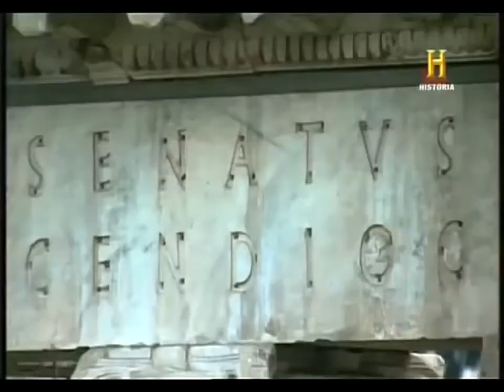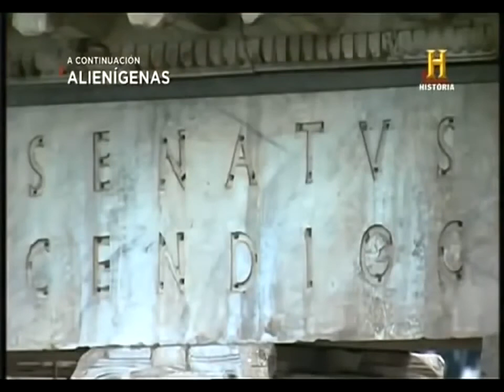INCREÍBLE HISTORIA DEL EMPERADOR CALIGULA 5- EL FINAL DE CALÍGULA - DOCUMENTALES HISTORIA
INCREÍBLE HISTORIA DEL EMPERADOR CALIGULA 5- EL FINAL DE CALÍGULA

La mejor Recopilación de Vídeos de Humor, vídeos virales, noticias y mas. Ríete sin parar con los vídeos mas graciosos y chistosos de la semana.